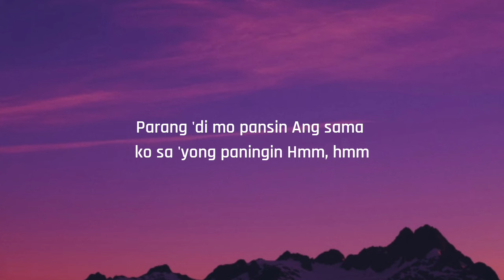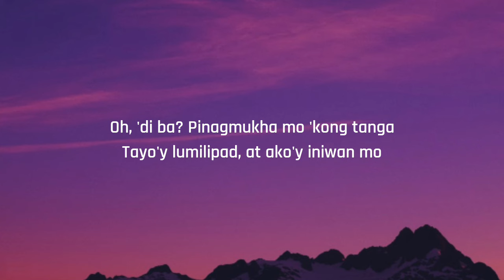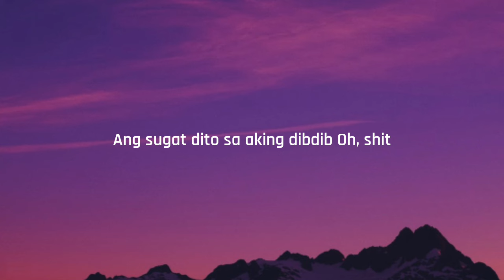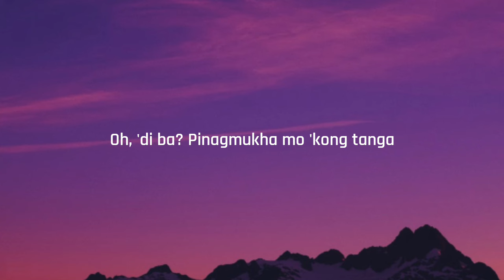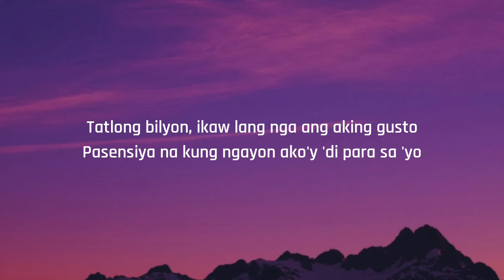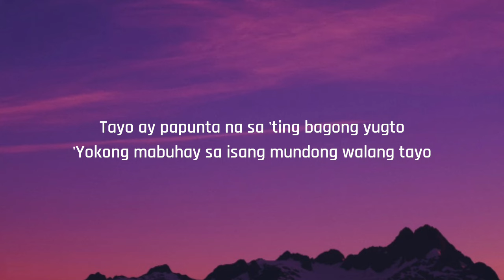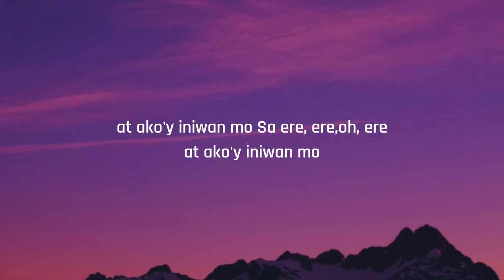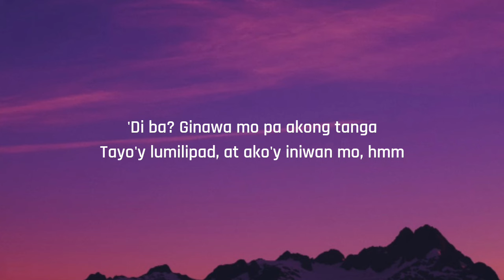juan karlos - ERE (Lyrics)